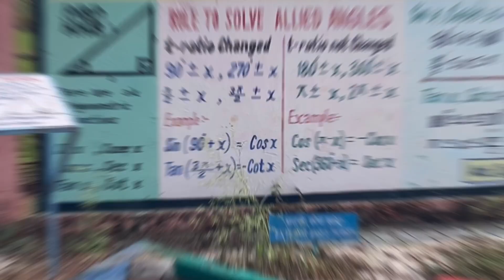Meet National award winner 🏆 ❤️ 🧑‍🏫 ​⁠@SkoolMath